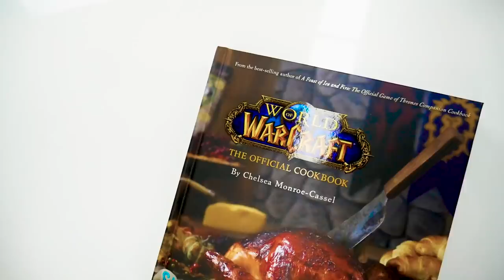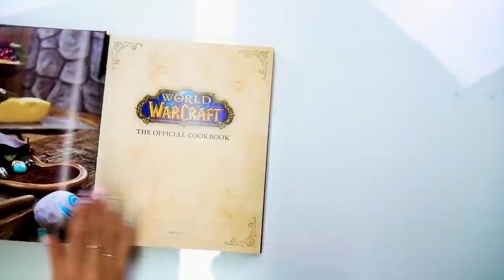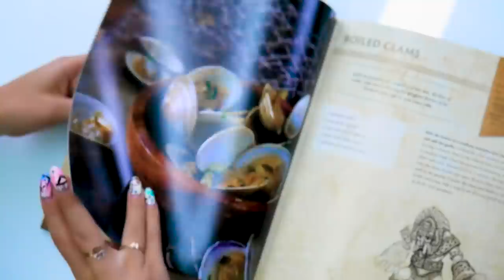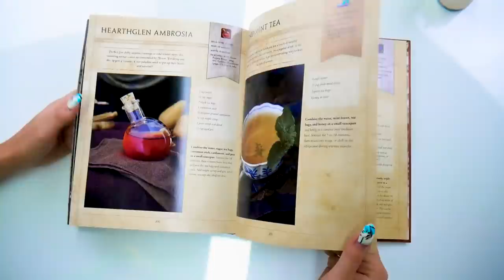Готовим еду из игр 🍔 Еда из компьютерных игр в реальной жизни World of Warcraft |Лисса Тилльняшка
Сегодня я покажу вам проверку рецептов из онлайн игр. Что едят в world of warcraft и как эта еда на вкус в реальной жизни.Проверка рецепта покажет вкусно это или нет